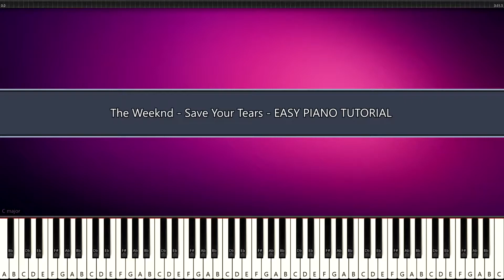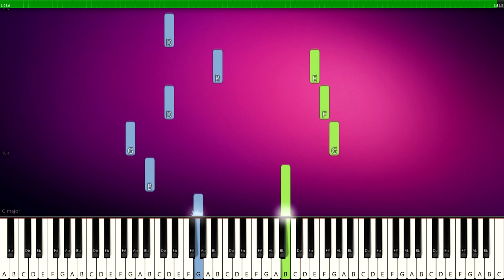The Weeknd - Save Your Tears - EASY PIANO TUTORIAL